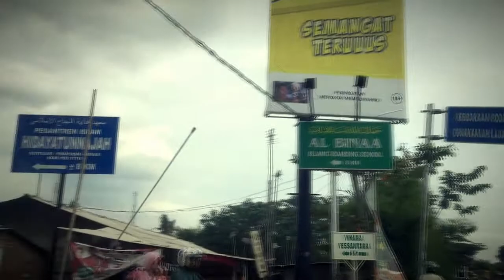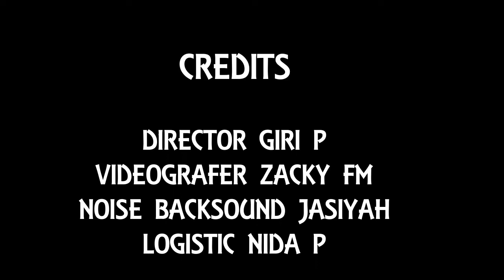Perjalanan ke Pondok Pesantren Al Binaa Islamic Boarding School Pabayuran Bekasi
Perjalan rutin kami setiap 2 pekan sekali menjenguk si mBarep yg sedang menimba ilmu di Pasantren Al Binaa Pabayuran Bekasi dari Mustikajaya Bekasi (Ahad, 25 Desember 2016).
Perlengkapan yang digunakan:
- Kamera menggunakan HP Iphone 6
- Stabilizer menggunakan Wenpod SP1+

Disclamer:
Video ini bukanlah produk dari Pondok Pesantren  Albinaa, sehingga segala isi yang ada pada video ini, bukan menjadi tanggung jawab Albinaa yang merupakan pondok pesantren belandaskan AlQuran dan As Sunnah. Semoga video ini tidak memberikan presepsi yang salah terhadap pondok pesantren AlBinaa dan bukanlah gambaran dari profile  pesantren sesungguhnya. Kebijakan pemirsalah yang dapat menilainya.